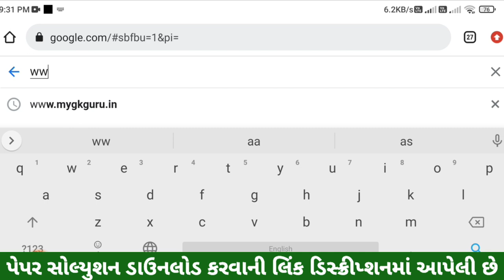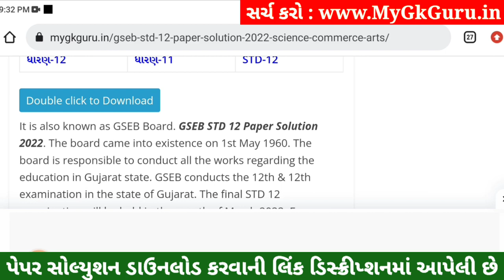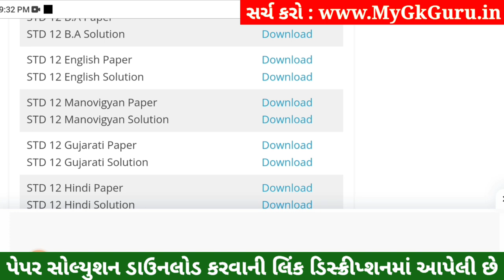STD 12 Manovigyan Paper Solution 2023 100 Marks, STD 12 Manovigyan First Exam Paper Solution 2023